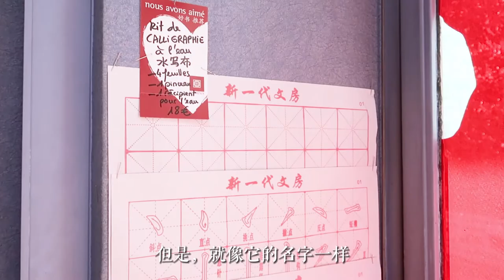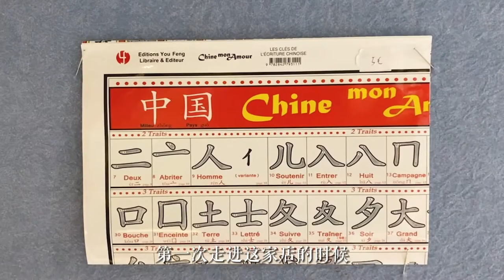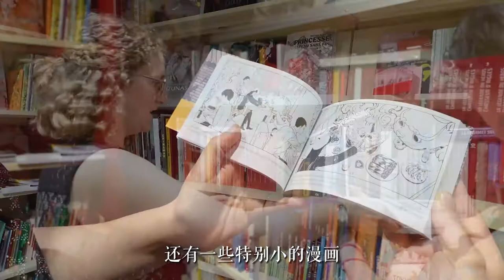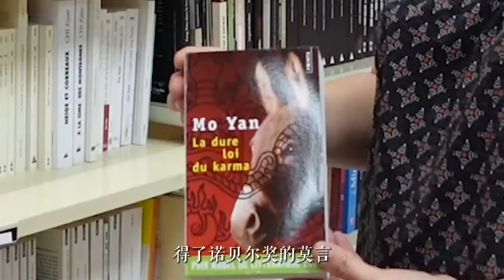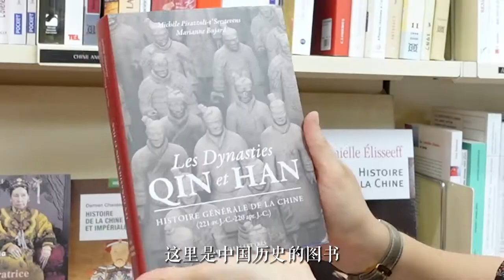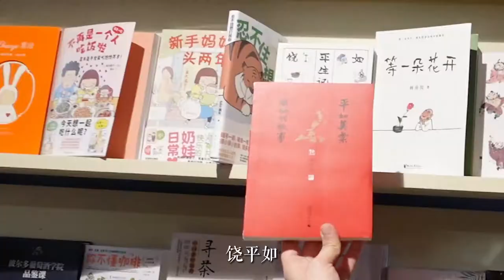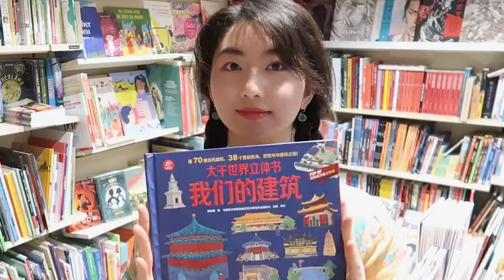Librairie Le Phnénix , A 57 year-old Chinese Book Store in PAris 一家在巴黎开了57年的中文书店——凤凰书店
📖凤凰书店Librairie Le Phnénix
🇨🇳@librairielephenix  A Chinese bookshop that has been in Paris for 57 years 一家在巴黎开了57年的中文书店
👉Phoenix Bookshop located in the 3rd district of Paris, founded in 1965, is the earliest Chinese bookshop established in France.
位于巴黎3区的凤凰书店，创办于1965年，是在法国成立时间最早的中文书店 。

✒️A bookshop where Ba Jin, Yu Hua, Mo Yan, Liu Zhenyun, Yan Lianke and other Chinese writers have visited
一家巴金、余华、莫言、刘震云、阎连科等中国作家曾经做客的书店

📍72 Bd de Sébastopol, 75003 Paris
🚇Réaumur-Sébastopol